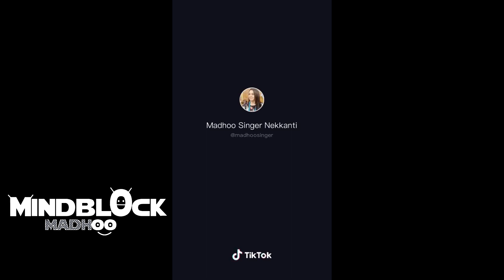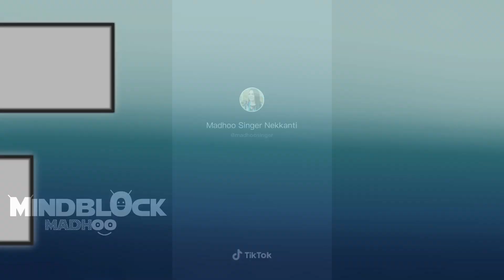Singer Madhoo best Tiktok funny compilation 1 (Eng sub) [Madhoo Singer]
Best funny Tiktok videos of Madoo singer.